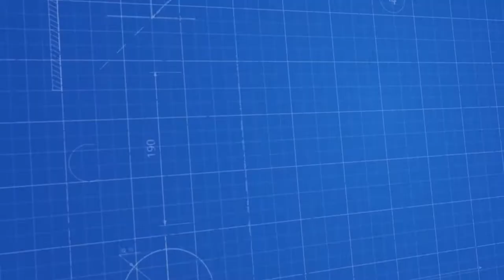Otomatik Kapak İçi Folyo Montaj Makinası - Automatic Cover Foil Assembly Machine -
Genel Açıklama
Otomatik Folyo Çakma Makinası; folyo kapatılacak ürün ambalaj kapakları makina üstünde bulunan yıldız istasyona otomatik olarak kapak dizici vibrasyon aracılığı ile dizilir. Ardından magazine dizilmiş hazır kesilmiş olan alüminyum folyolar yıldız istasyondan sırayla gelen ürün ambalaj kapaklarının içine yerleştirilerek işlem tamamlanır. Bu işlem sürekli bu şekilde devam etmektedir.

Makina Özellikleri

Otomatik Folyo Çakma Makinası dakikada 50-60 adet folyo çakma kapasitesine sahiptir.
Makina üzerinde 7" PLC dokunmatik ekran bulunmaktadır.
Ürünün temas ettiği tüm yerler ve diğer dış yüzeyler 304 kalite paslanmaz malzemeden üretilmektedir.
Makina üç bölümden oluşmaktadır. İlk bölümde kapaklara folyo çakma işlemi gerçekleşmektedir. Folyo magazinliğinden folyolar alınarak ilk bölümde folyolar çakılmaktadır. İkinci bölümde ise kapaklara yerleştirilen folyolar kapakların içine tam oturtmak için bu bölümde bastırılmaktadır. Üçüncü bölümde ise folyolu ya da folyosuz ayrımı yapabilmek için renk sensörü aracılığı ile ayırt edilerek dış bölüme kapakların atılması sağlanmaktadır.

Kullanım Alanları

Otomatik Folyo Çakma Makinası ile ketçap, mayonez, hardal vb. ürün kapaklarına folyo çakma işlemi gerçekleştirmek için gıda sektöründe kullanılmaktadır.

Adres : İ.O.S.B. PİK DÖKÜMCÜLER SAN. SİT.